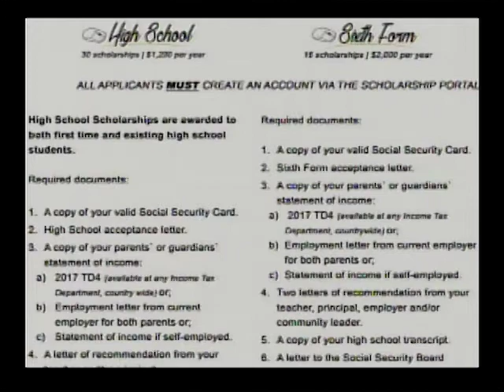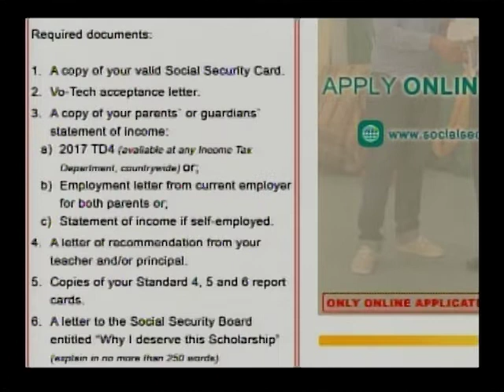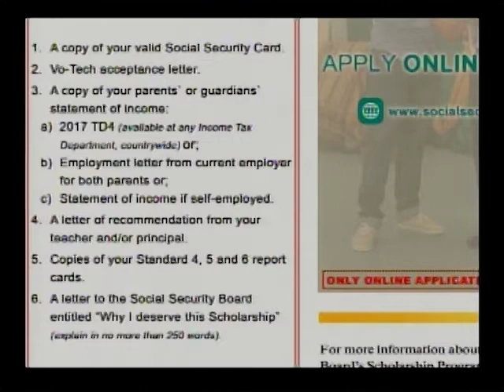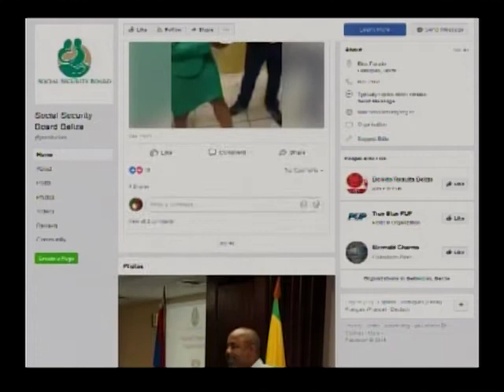The Social Security Board - 52 students who will receive scholarships for the upcoming academic year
Janice Eiley - Communications Officer
Chandra Cansino - General Manager, Corporate Customer Relations Services